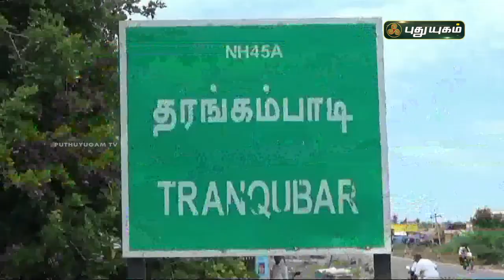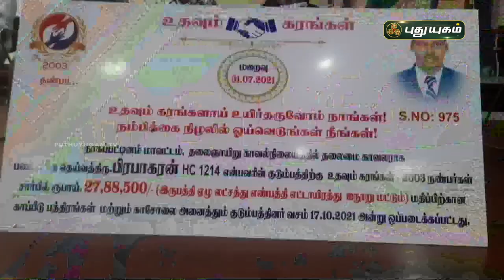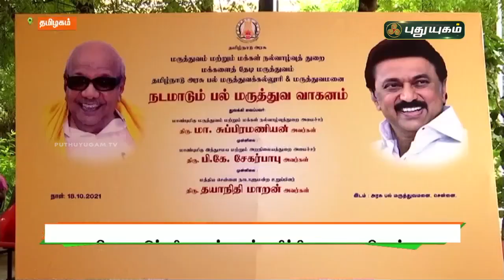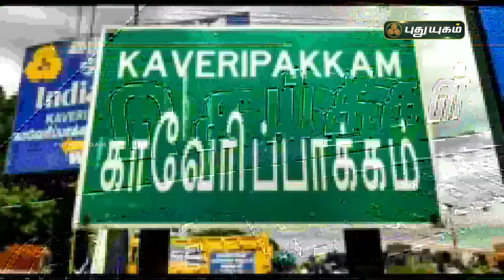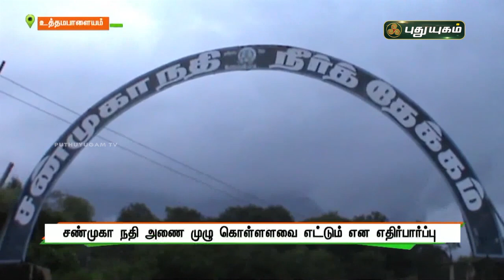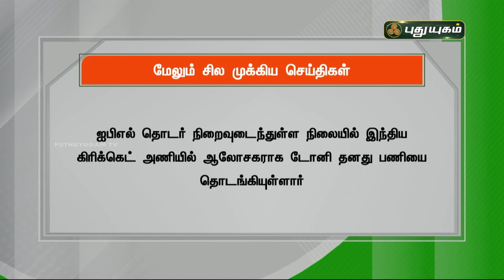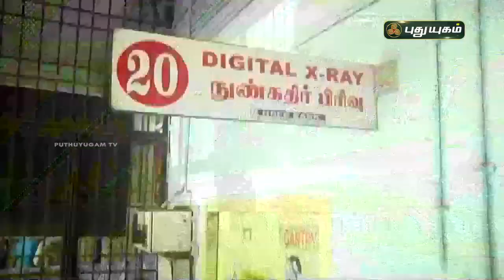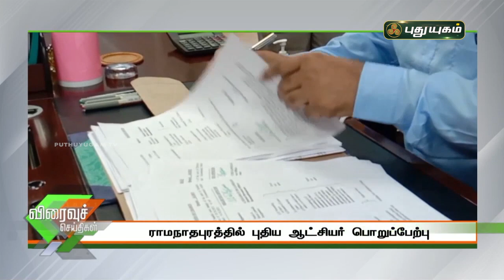புதுயுகம் செய்திகள் | 1 PM News | 18/10/2021 | PuthuyugamTV